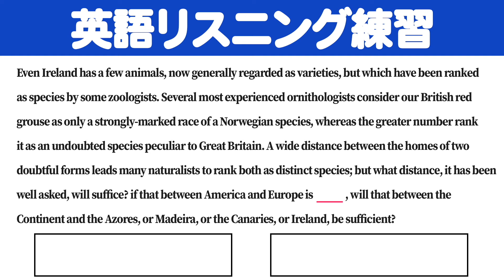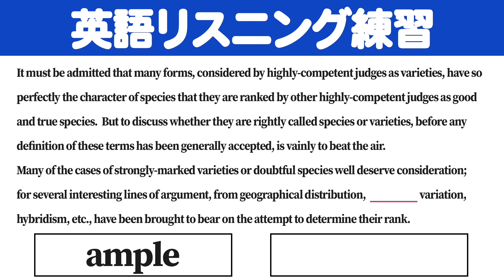[英検/TOIEC対策] リスニング練習 3分 E9